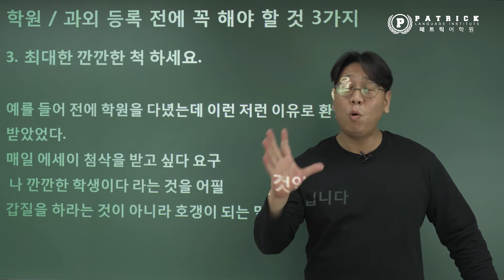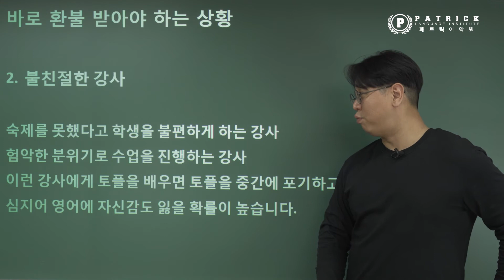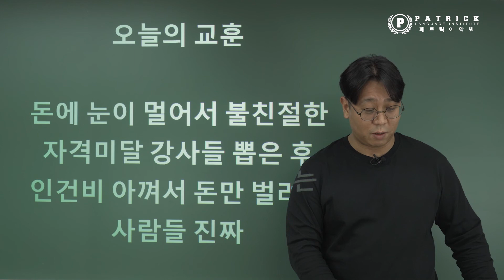토익 / 토플 / 듀오링고 강사 고르는 방법